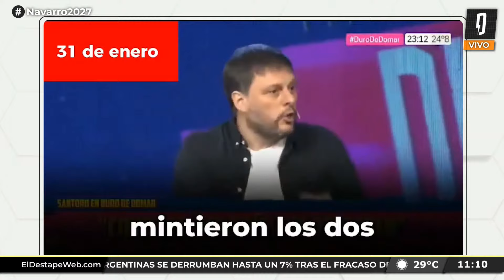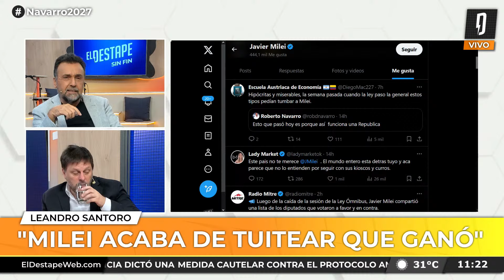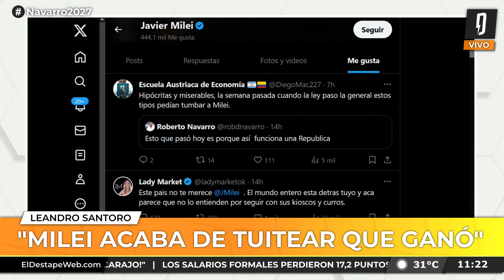Leandro Santoro sobre la Ley Ómnibus: "Esto es culpa de Milei"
PROGRAMACIÓN
6 a 7 - Es Muy Temprano, con Nicolás Esquibel y Lucía Rodríguez Bosch.
7 a 9.30 - Habrá Consecuencias, con Ari Lijalad.
9.30 a 10.30 - El Pase Especial con Roberto Navarro, Ari Lijalad, Laura Carpineta, Nico Lantos y Adrián Murano.
10.30 a 13 - Navarro 2027, con Roberto Navarro.
13 a 14 - Verdades Afiladas, con Adrián Murano.
14 a 17 - Maldita Suerte, con Matías Colombatti.
17 a 19 - El Especial del Verano, con Fernando Cibeira
19 a 22 - Argentina Política, con Carla Pelliza, Jonathan Heguier y El Profe Romero